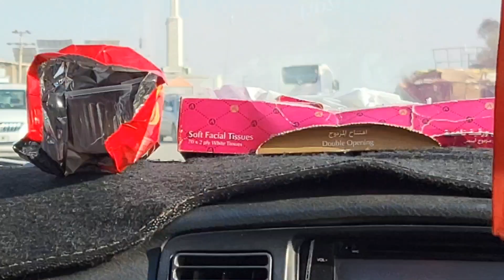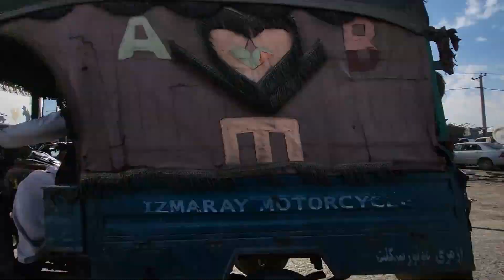Greshek Fish and then Road trip from Helmand to Kandahar Afghanistan - Taliban government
Join our Fish tour in Greshek and then Road trip from Helmand to Kandahar city - Afghanistan - Taliban government.
Nov 2022